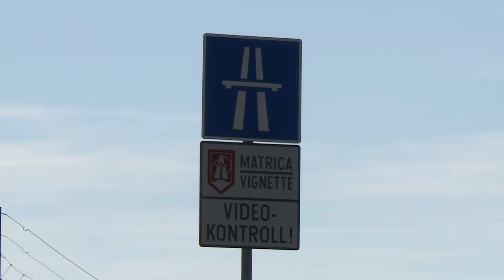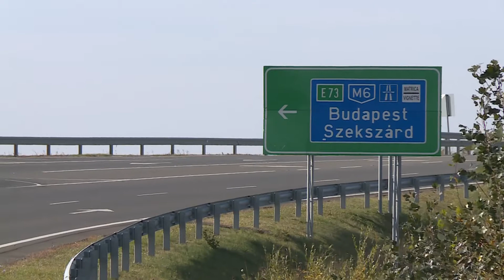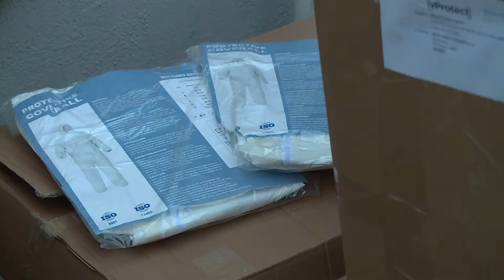Magazin 2020.12.23.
magazin